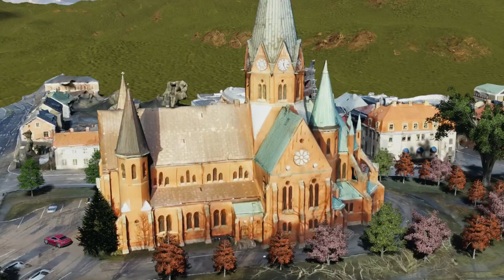Photogrammetric model from video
Post processing includes real-time volumetric clouds, realistic trees, and an animated train car.

Credit:  Model generated from 4K DJI Pahantom Pro video created by DJI P3P Movies.